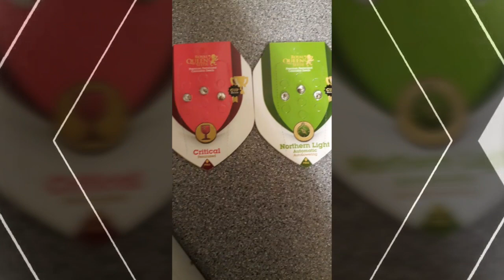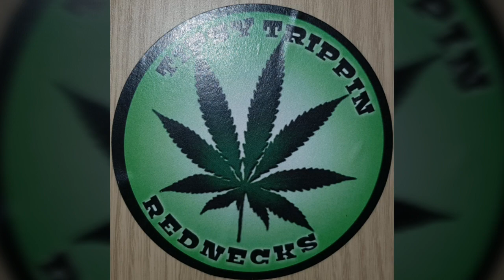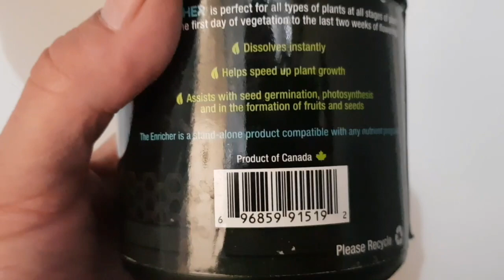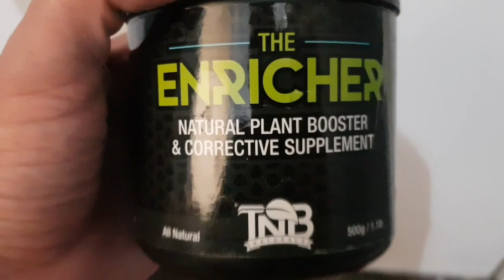Outdoor UK First Guerilla Grow, From Spade To Flower. Critical On Course; Weather dependent 🌞🌞🌞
This thing is a warrior, fought off slugs without protection, suffered floods and heatwaves but I reckon she's gonna be a decent plant.
This video was recorded nearly 2wks ago when i added a flower booster to my regular feed. In 4wks from now I'll record her budding.
If the progress highlighted in this vid is anything to go buy I reckon I'm gonna get medium sized and reasonable smoking buds...Watch this space ✌🏻🌱🌿🌳🌞